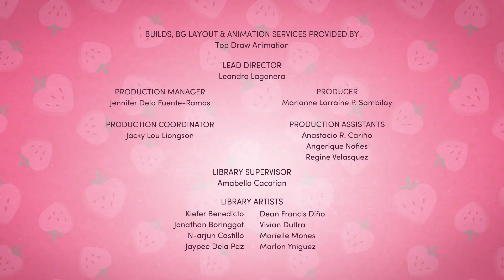Docinho de Morango: Na Grande Cidade | Episódio 9b - Queres Ser Minha "Limamorada"? [Portugal]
Strawberry Shortcake: Berry in the Big City | Episode 9 - Queres Ser Minha "Limamorada"? (Will You Be My Lemontine!)

All audio, visual and textual content on this site (including all names, characters, images, trademarks and logos) are protected by trademarks, copyrights and other Intellectual Property rights owned by Wildbrain or its subsidiaries, licensors, licensees, suppliers and accounts.